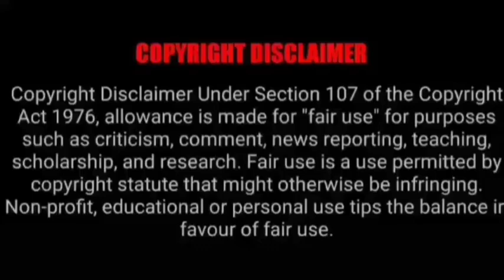ASMR EATING SPICY CHICKEN CURRY, MUTTON CURRY, EGG CURRY | BEST INDIAN FOOD MUKBANG |Foodie India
Mukbangers Eating Indian Food. Asmr Eating Indian Food. Best Indian Food Asmr. Best Indian Food Mukbang.

Credit-